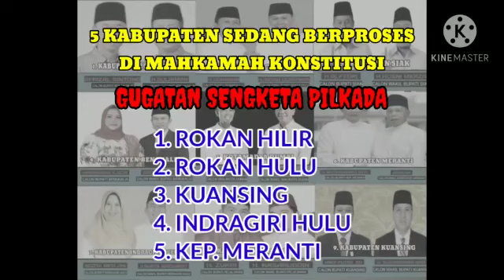PEMENANG PILKADA SERENTAK 2020 DI 9 KABUPATEN / KOTA PROVINSI RIAU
DAFTAR NAMA - NAMA PASANGAN CALON PEMENANG PILKADA SERENTAK DI 9 KABUPATEN / KOTA PROVINSI RIAU.
BERDASARKAN HASIL REKAPITULASI KPUD DI MASING-MASING DAERAH PADA TANGGAL 13 - 17 DESEMBER 2020.
DARI 9 DAERAH YG MENYELENGGARAKAN PILKADA SERENTAK DI RIAU,  TERDAPAT 5 KABUPATEN YANG MENGAJUKAN GUGATAN SENGKETA PILKADA KE MAHKAMAH KONSTITUSI...
UNTUK LEBIH LENGKAPNYA
SELAMAT MENYAKSIKAN...